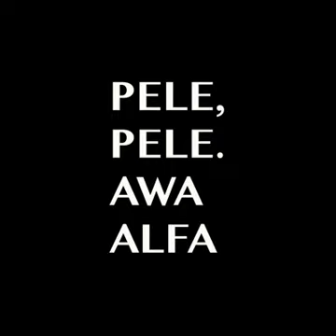Pele Pele Awa Alfa - Sheikh Al-Balagul Mubeen Al-Khaleey-Al-Ijebuwwiy (OGO AGBAYE 1)